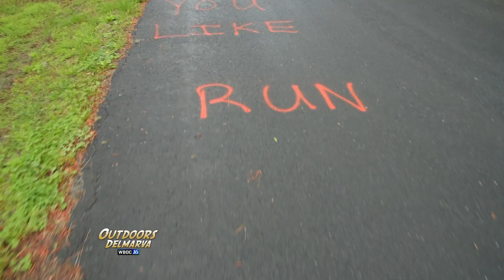Trying a Triathlon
Outdoors Delmarva checks out a triathlon.